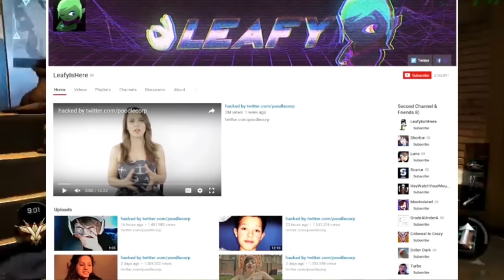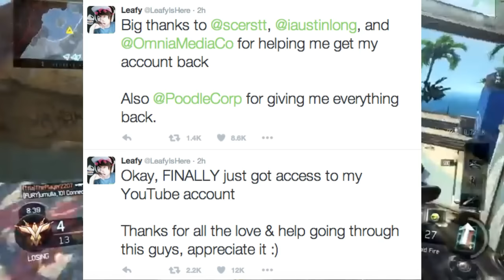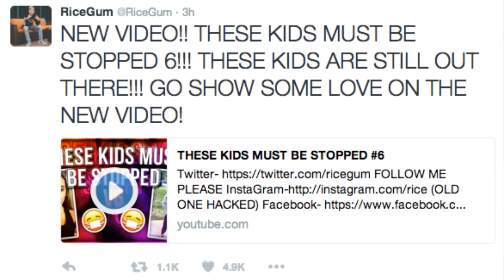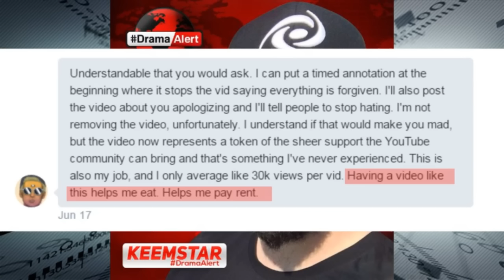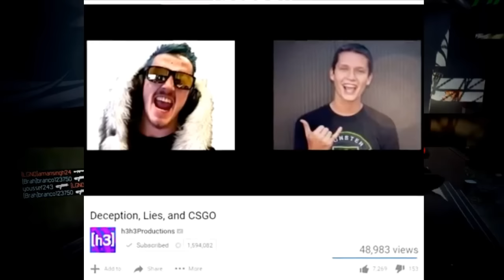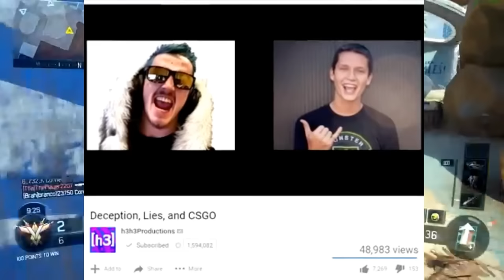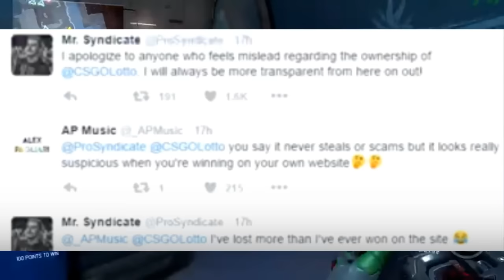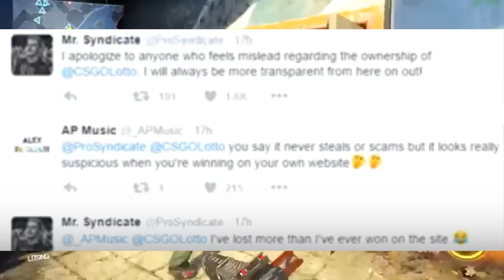Youtube| LeafyIsHere Hacked | RiceGum Drops Vid | KeemStar | CSGOLotto Gambling Sites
Youtube News/Youtube Community News & Commentaries

Topics Include:
Youtube| LeafyIsHere Got Hacked Overrnight | RiceGum Drops Vid These Kids Must be Stopeed v6 | KeemStar Defense against Josh A | Gambling Sites by Syndicate CSGOLotto

Youtube | Youtube News | RiceGum Vid | LeafyIsHere Hacked | Keemstar | CSGOLotto Illegal Gambling Site |